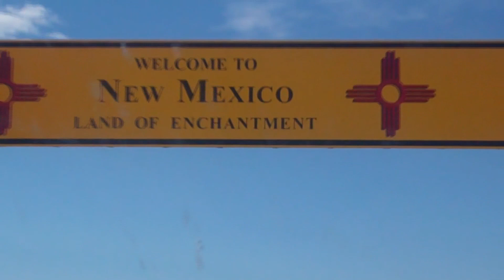New Mexico - Simple Sugars - Smoothest Roadtrip Ever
Since starting Simple Sugars, the Pittsburgh-based all-natural skincare company, in 2005 teenage CEO and founder Lani Lazzari has been heralded in the media as an inspirational role-model. "The Smoothest Road Trip Ever-Ellen or Bust!" is a cross-country event of her own design during which she will drive from Pittsburgh to LA and back, stopping in 26 cities to share her remarkable story hoping to inspire girls and women to follow their dreams and create their own opportunities for financial independence.

Special Thank You To: Stacie and Sidney, Pam of Cupcakeology and the guys at the Artichoke Cafe for giving us some duct tape!